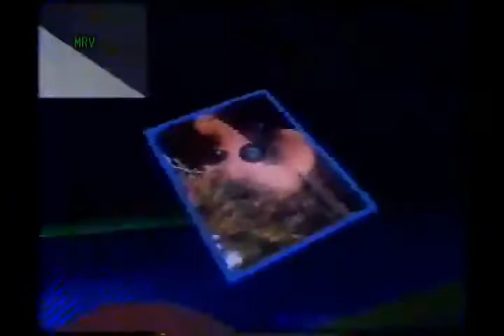Reação em Cadeia 1980 Chamada Inédito Cinema em Casa Sbt em 1992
CHAMADA DESTE FILME INÉDITO NO CINEMA EM CASA DO SBT EM 1992 QUE NUNCA VI MAIS PARECE SER BOM...